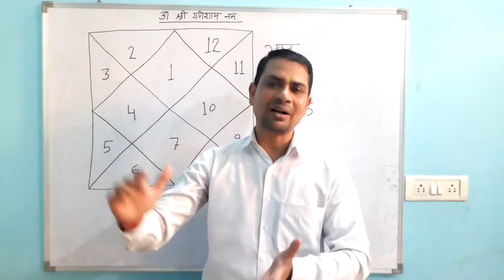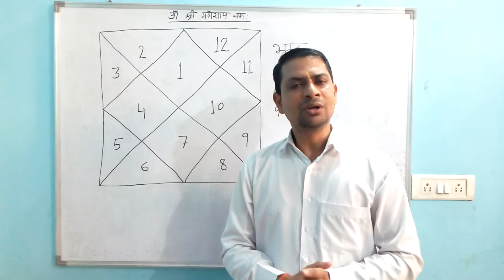(No. 46) ज्योतिष में फलित कैसे करें | Simple Technique of Prediction | Falit Jyotish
Arun Kumar Dixit
Jyotish Acharya (Gold Medalist)